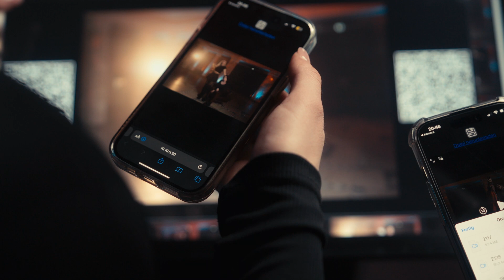3D Fotobox - Multicam Booth - 3D Gif Booth @HenkellFreixenet by Mr. Propeller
Willkommen auf unserem YouTube Kanal! Hier dreht sich alles um unsere innovative Eventmodule und tolle Highlights für deine Veranstaltung. Heute zeigen wir euch unsere 3D Fotobox, auch bekannt als 3D Gif Booth und Multicam Booth. 12 DSLR Kameras lösen gleichzeitig aus, frieren euch in der Zeit ein und erstellen ein einzigartiges 3D Gif von euch.

Hier seht ihr uns im wunderschönen Marmorsaal des Sektherstellers @HenkellFreixenet in Wiesbaden. Wir hatten viel Spaß bei dem Dreh und spontanen Besuch von Drei Cheerleaderinnen. =)

Mit dem Sofort Download an unser Sharing Station via QR Code könnt ihr euer 3D Video sofort auf das Handy laden und mit euren Freunden und Kollegen teilen. Mit unseren einzigartigen Produkten bringen wir jede Veranstaltung zum Strahlen.

Besucht uns gerne für euer Event und erlebt unsere 3D Fotobox live in Aktion. Wir freuen uns darauf, euch zu begeistern und unvergessliche Erinnerungen zu schaffen. Bis bald!